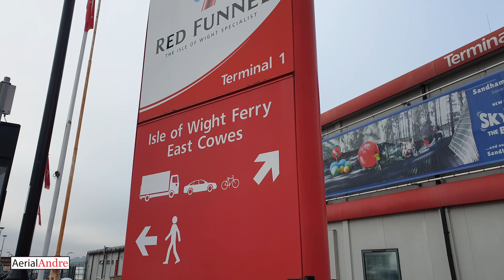Mayflower Park, Red Funnel Ferry, Soton, UK 🏴󠁧󠁢󠁥󠁮󠁧󠁿 {Samsung Galaxy Note 9) ASMR | 4K@60 FPS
In this video we walk from the Holiday Inn near the berth 101 cruise terminal in Southampton UK, through Mayflower park to the Red Funnel ferry terminal. Finally, we finish walking around the Town Quay car park to enjoy the Fawley Refinery View Point.

INFORMATION
Camera ▶ Samsung Galaxy Note 9
Camera Settings ▶ Auto
Colour Correction ▶ No

TIMESTAMP
0:00 - Intro
0:15 - Holiday Inn Southampton
2:01 - Mayflower Park
4:06 - Norwegian Encore
9:54 - Kuti's Brasserie
10:40 - Red Funnel Ferries
15:00 - Red Jet
16:41 - Town Quay Car Park
19:52 - Fawley Refinery View Point

Samsung Galaxy Note 9
Zhiyun Smooth Q2 Gimbal
External Mic
SanDisk Micro SD Card
Anker Powerbank
Camera Backpack